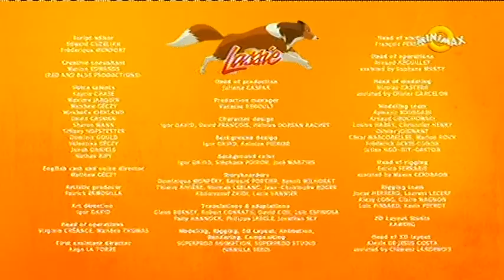lassie és Barátai 50